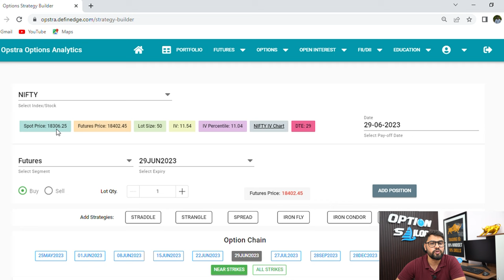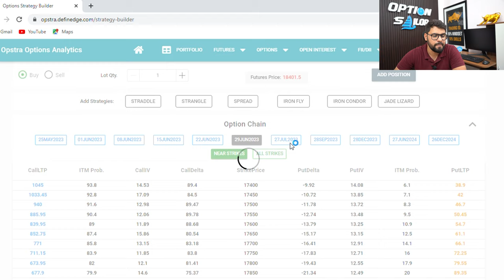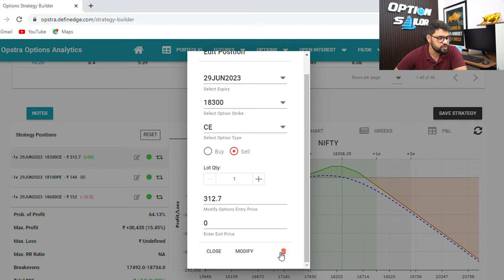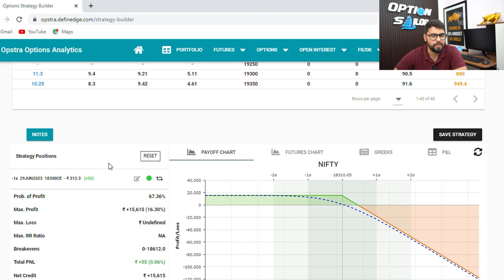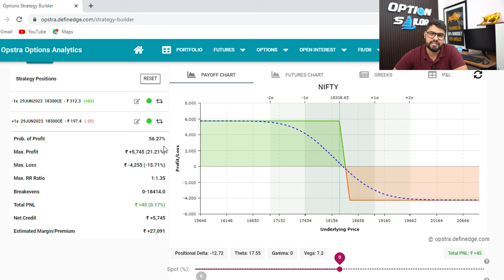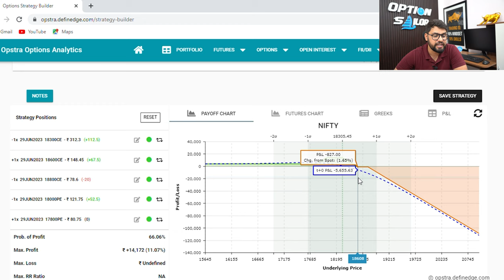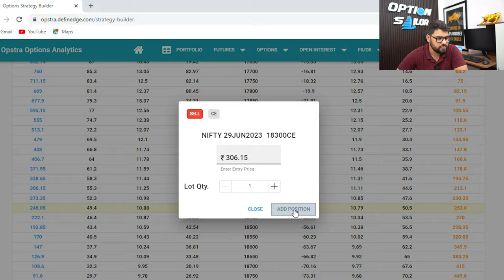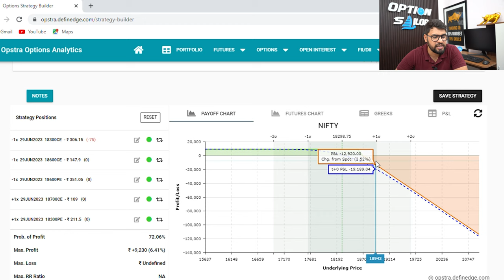TOP 5 ADJUSTMENTS FOR SOLD CALL OPTION | Short Call Management | Option Sailor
Best way to manage short Call in bullish market. In this video I will explain 5 ways how you can manage your sold call option. Option selling adjustments.

Option Sailor